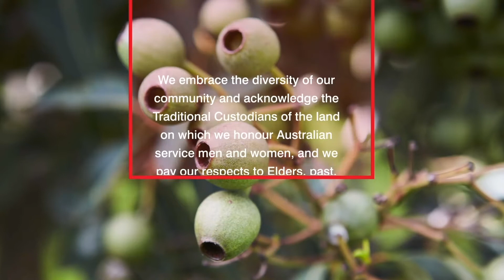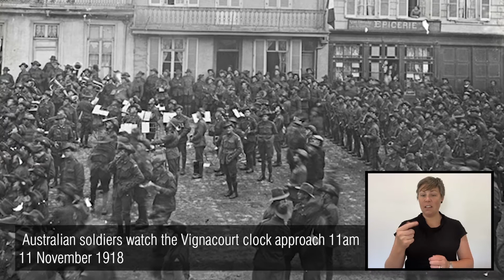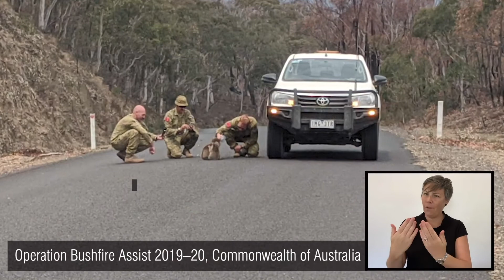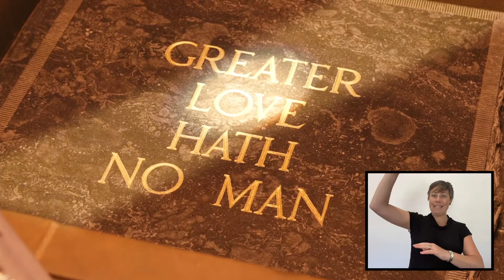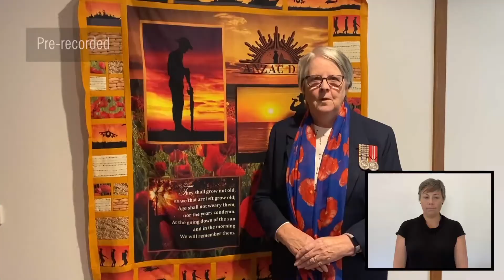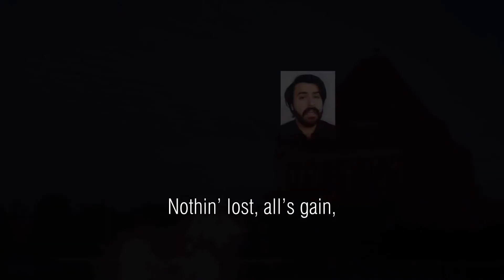Remembrance Day Service 2020 (Captioned)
Every year at 11 am on 11 November—the eleventh hour of the eleventh day of the eleventh month—we pause to remember those men and women who have died or suffered in all wars, conflicts and peace operations.
This year marks the 75th anniversary of the end of the Second World War. As the world welcomed peace, thousands returned home to much fanfare, and their loved ones. Thousands more never made the journey home.
While we were unable to mark this year’s Remembrance Day by gathering together at the Shrine, you can honour the memory of homecoming, reunion and sacrifice and with us online in this recording of the commemorative broadcast.
The Shrine of Remembrance Foundation helps the Shrine to develop and deliver commemorative and education programs honouring our service men and women. If you would like to support us, please